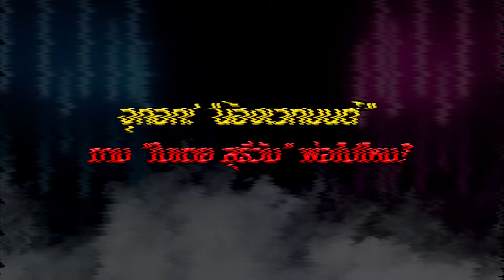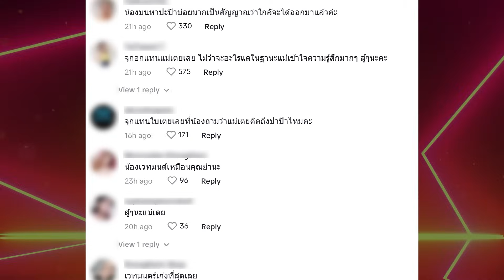จุกอก“ใบเตย สุธีวัน”น้ำตาคลอเบ้า ลูกสาว“น้องเวทมนต์”ถามพ่อไปไหน ฟังคำตอบแล้วบีบหัวใจมาก | TOP DARA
ทำเอาแฟนคลับอยากเห็นภาพครอบครัวอบอุ่นพร้อมหน้าพร้อมตาพ่อแม่ลูก ของ “ใบเตย สุธีวัน” และ “ดีเจแมน พัฒนพล” กลับอีกครั้ง หลังเมื่อช่วงเดือนพฤศจิกายน 2566 “ใบเตย” ได้รับอนุญาตจากศาลให้ปล่อยตัวชั่วคราวจากการถูกจำคุกในคดีแชร์ Forex-3D มานาน 6 เดือน 6 วัน
โดยหลังจาก “ใบเตย สุธีวัน”ได้รับการปล่อยตัวชั่วคราวก็รีบกลับมาหาครอบครัวและลูกสาวแก้วตาดวงใจ “น้องเวทมนต์” ที่ตัวเองคิดถึงและเป็นห่วงสุดหัวใจ แล้วจากนั้นก็มีภาพความอบอุ่นของ “ใบเตย”และ“น้องเวทมนต์”  ออกมาให้แฟนคลับได้ยิ้ม